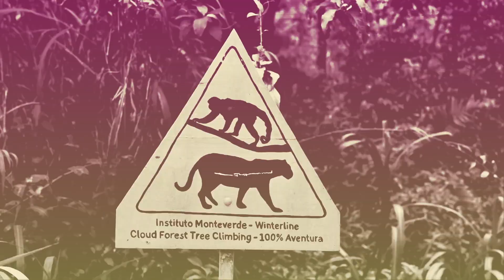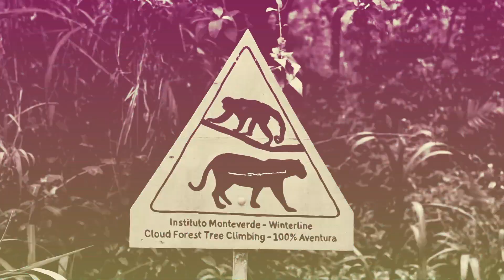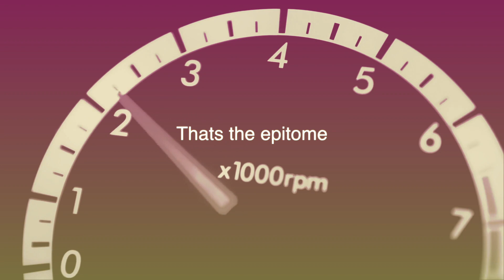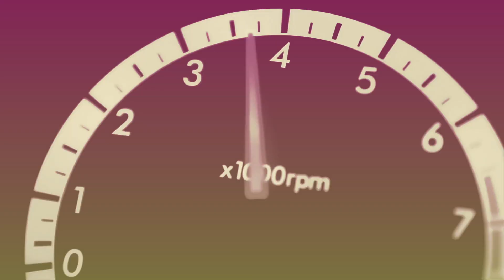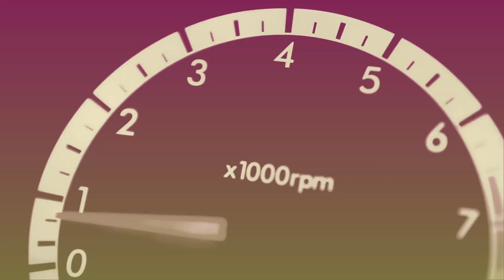Central Fresh : Walkens The Line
Music video for Central Fresh's Walken's the Line, from the album Stabs